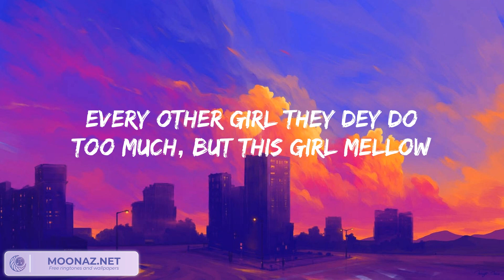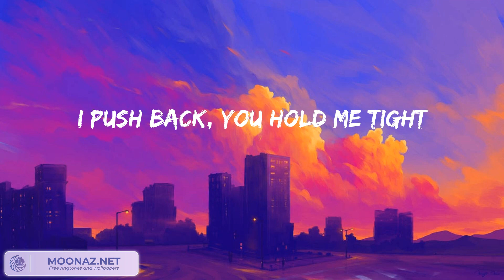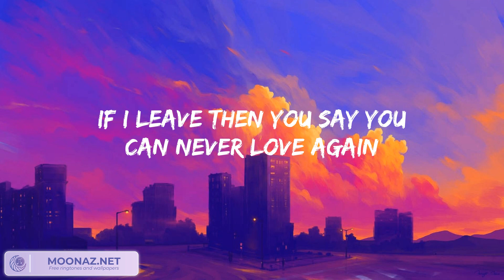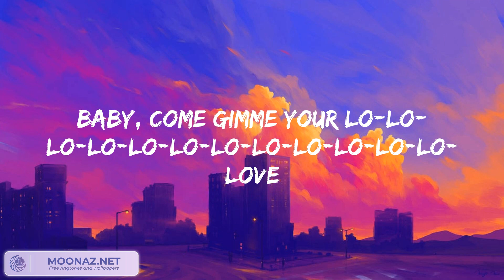Rema - Calm Down, Taylor Swift - Blank Space...Mix Lyrics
Rema - Calm Down, Taylor Swift - Blank Space...Mix Lyrics is a playlist of most trending songs now!